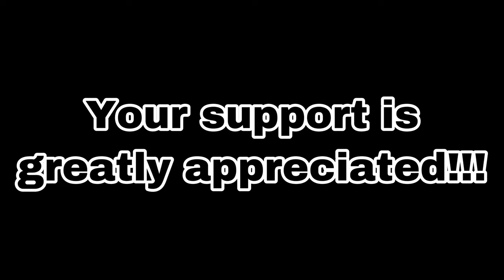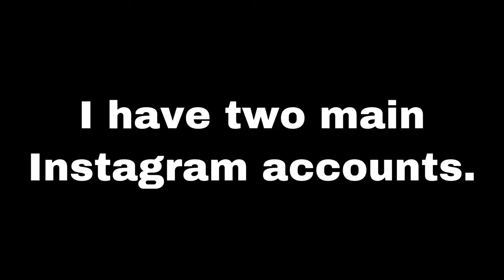HOW TO GET WAVES IN 1 WEEK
Today you're going to

how to get waves in 30 minutes with straight hair,
how to get waves in a week,
how to get waves in hair,
how to get waves in your hair for women,
how to get waves instantly,
how to get waves just by brushing,
how to get waves on the side of your head,

360Jeezy, 360 Wave Process, Nick Wavy, Poppy Blasted, Sir Cruse, 360juice, wavy cakes

Random Tags From Google

Morgan State University

01 [0:00] Intro
02 [0:32] Explaination
03 [2:35] Give away
04 [3:11] Steps begin